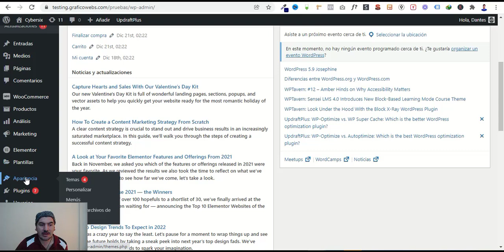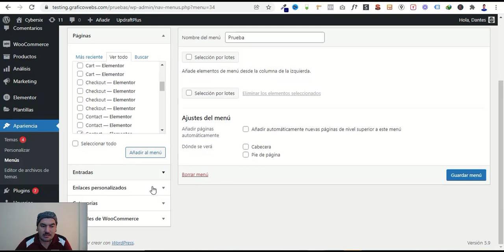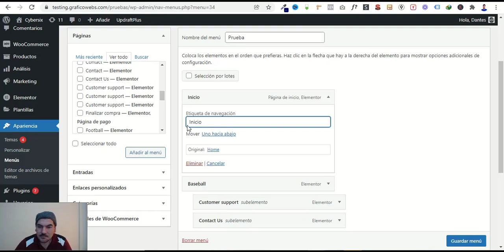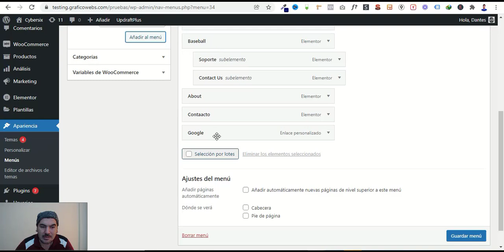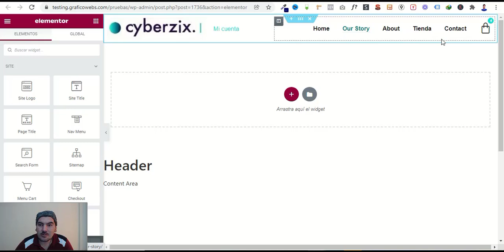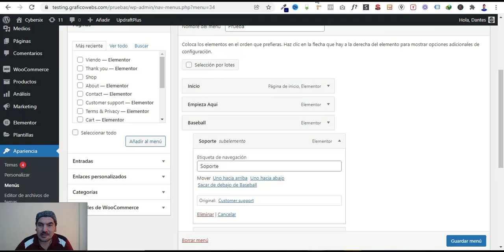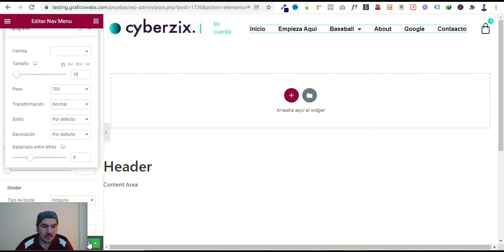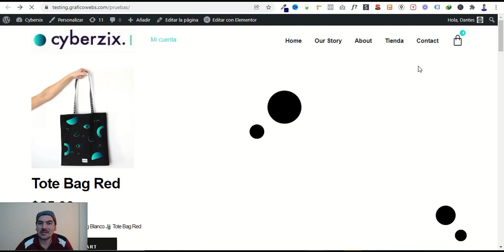✔️ Cómo crear MENÚS y SUBMENÚS en Wordpress 2024 (Paso x paso) 😀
𝗦𝗲𝗿𝘃𝗶𝗰𝗶𝗼𝘀

𝗛𝗼𝘀𝘁𝗶𝗻𝗴 + 𝗗𝗼𝗺𝗶𝗻𝗶𝗼 𝗰𝗼𝗺 + 𝗘𝗹𝗲𝗺𝗲𝗻𝘁𝗼𝗿 𝗣𝗿𝗼 En este video te indico cómo puedes crear MENÚS y SUBMENÚS en Wordpress 2022 y también usando Elementor para mostrar el Menú que queremso que se muestre. Dentro de Wordpress vas a necesitar paar diferentes casos, aquí te explico paso por paso cómo lo hago
👉𝗠𝗶𝘀 𝘀𝗲𝗿𝘃𝗶𝗰𝗶𝗼𝘀:👈

👉 𝗠𝗶𝘀 𝗰𝘂𝗿𝘀𝗼𝘀: 👈